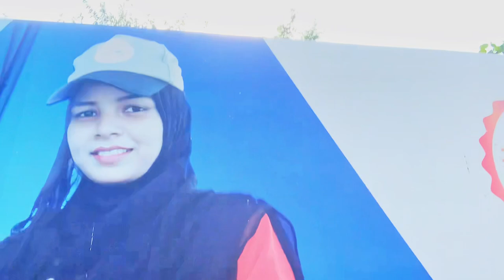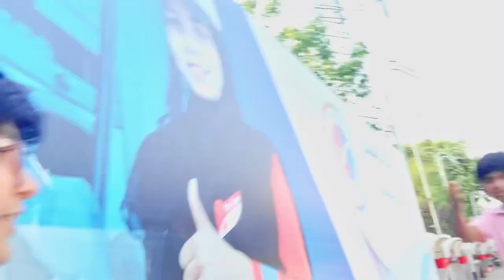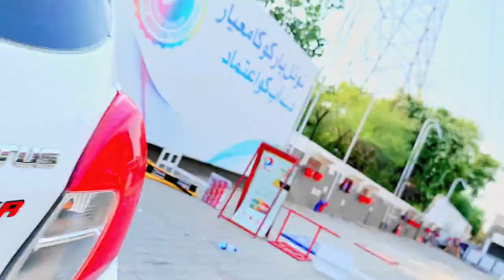Car ka Tyre Puncture ho gya | Aafi Events